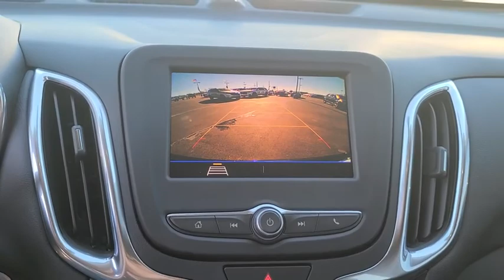2021 Chevrolet Equinox Tulsa, Broken Arrow, Bixby, Sand Springs, Owasso, OK C314000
New 2021 Chevrolet Equinox available at Classic Chevrolet in Tulsa, Oklahoma. Servicing the Broken Arrow, Bixby, Sand Springs, and Owasso, OK area.

Classic Chevrolet
8501 Owasso Expwy

TIRES  P225/65R17 ALL-SEASON BLACKWALL  (STD),ENGINE  1.5L TURBO DOHC 4-CYLINDER  SIDI  VVT  (170 hp [127.0 kW] @ 5600 rpm  203 lb-ft of torque [275.0 N-m] @ 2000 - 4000 rpm) (STD),TRANSMISSION  6-SPEED AUTOMATIC  ELECTRONICALLY-CONTROLLED WITH OVERDRIVE  includes Driver Shift Control (STD),LT PREFERRED EQUIPMENT GROUP  includes standard equipment,AUDIO SYSTEM  CHEVROLET INFOTAINMENT 3 SYSTEM  7 DIAGONAL COLOR TOUCHSCREEN  AM/FM STEREO.  Additional features for compatible phones include: Bluetooth audio streaming for